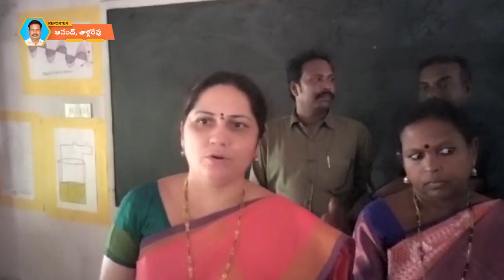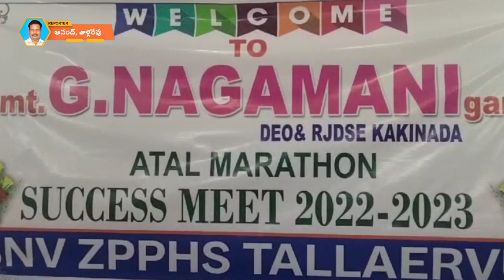ప్రభుత్వ పాఠశాలల్లో సౌకర్యాల కల్పనకు తగినట్లుగా విద్యార్థుల హాజరు శాతాన్ని పెంచడానికి కృషి చేయాలి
ప్రభుత్వ పాఠశాలల్లో సౌకర్యాల కల్పనకు తగినట్లుగా విద్యార్థుల హాజరు శాతాన్ని పెంచడానికి  ప్రతి ఉపాధ్యాయుడు కృషి చేయాలని కోరిన విద్యాశాఖ ఆర్. జె. డి. జి. నాగమణి